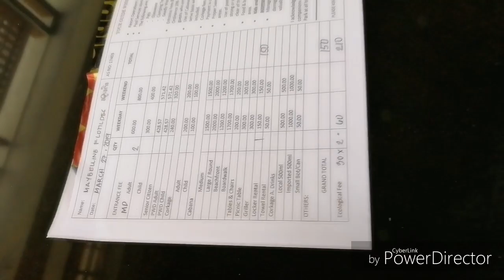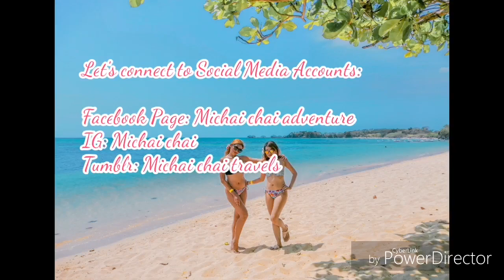Vlog 46 Aquaria Water Park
💁‍♀️ Sharing this wonderful experience at Aquaria.

👌 Super enjoy at highly recommended po sya.

Dalawa lang kami pero naenjoy nmin ang lahat.

Beach, White sand, peaceful place, pwede din sa mga kiddos may mga pools for them.

Over all 10 talaga grade ko sa inyo. 👍

Kindly check it out there facebook page for more informations. 😉

Click the HD for high resolution besh.
Kaw na mag adjust ha! 😉

God bless